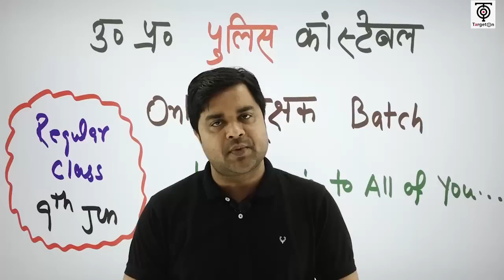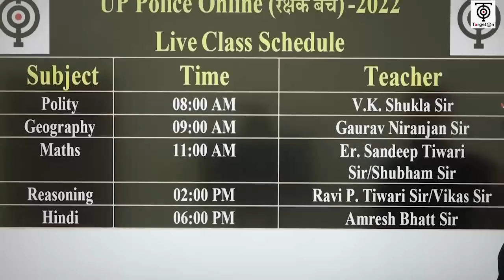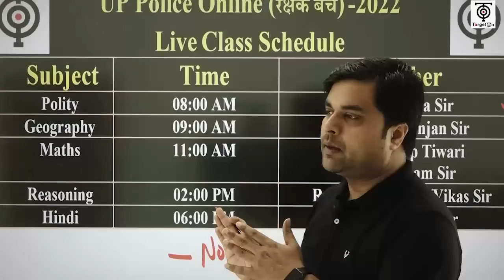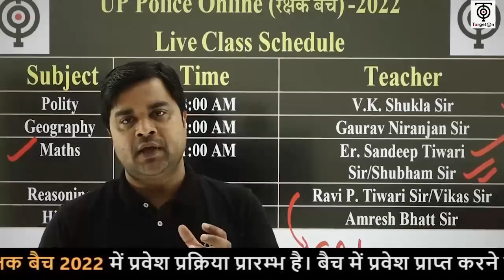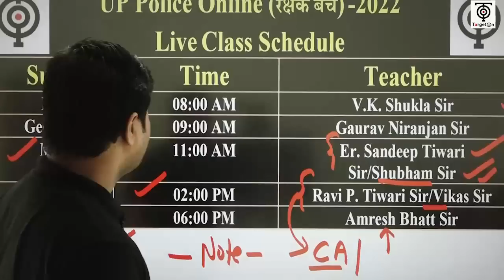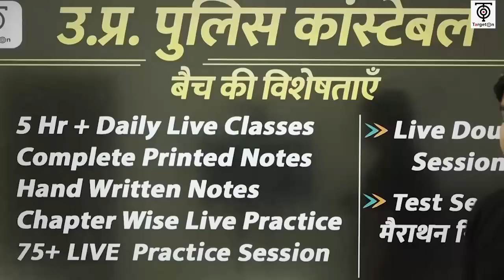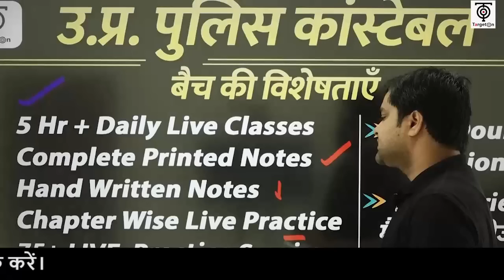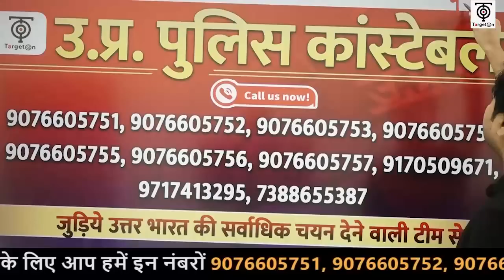UPP कांस्टेबल 2022 ॥ Class update Planning & Schedule ॥ रक्षक बैच ॥ Sandeep Tiwari